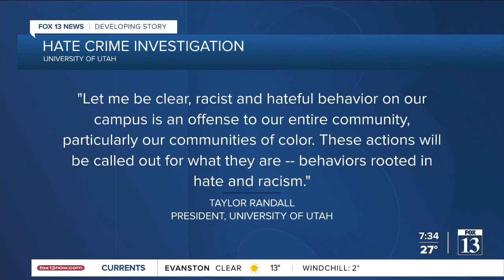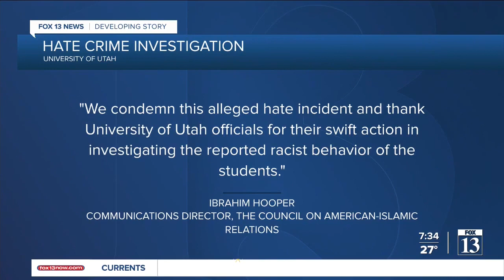CAIR Condemns Hate Incident at University of Utah